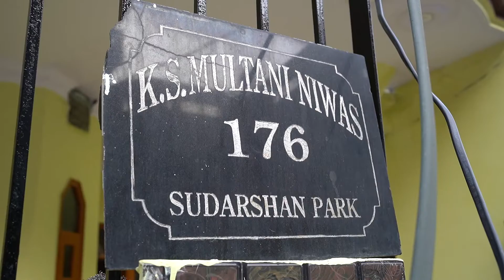NAVJOT & MANDEEP (Best Ring Ceremony)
CASH STUDIO BEDI PAYAL